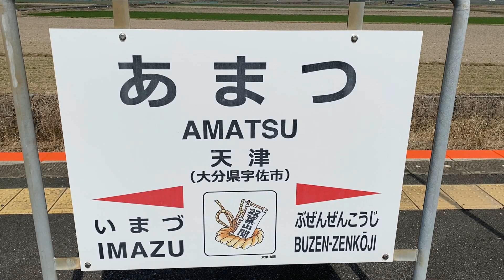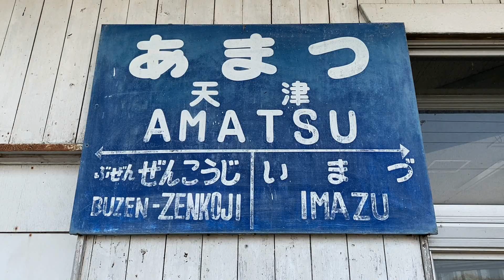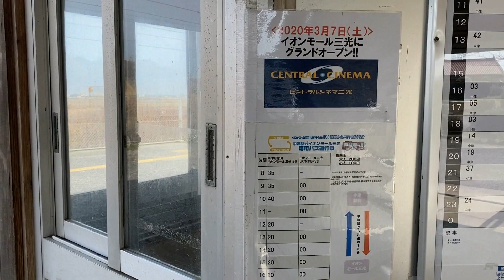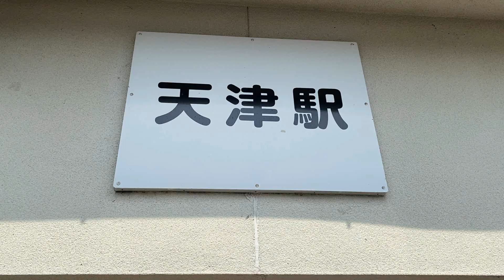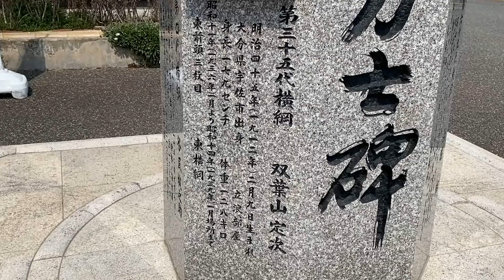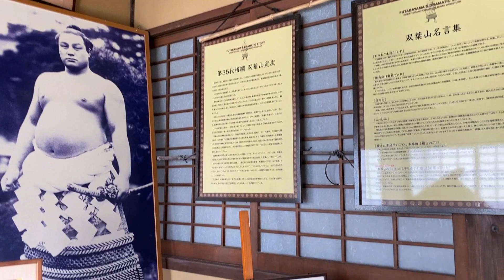天津駅 ＪＲ九州 日豊本線 ２０２２年３月１１日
天津駅（あまつえき）は大分県宇佐市大字下敷田字縄夏期にあるＪＲ九州・日豊本線の駅です。
１９５６年（昭和３１年）１０月１日、国鉄が開設した駅です。
この周辺の日豊本線は１８９７年（明治３０年）に線路が敷かれていますので、天津駅はその約６０年後に出来た駅ですね。
駅近くの宇佐市立天津小学校の生徒が駅舎にこの天津駅のことを書いていましたが、周辺に住む人の要望によって出来た請願駅だったようですね。
天津駅周辺の人々はこの駅が開設される前までは両隣にある今津駅・豊前善光寺駅を利用していたそうです。

１９８４年（昭和５９年）１１月、国鉄末期の時期に無人駅となっていますね。
駅舎は開業当時のもので、島式ホーム１面２線を有する地上駅です。
２０１５年度（平成２７年度）の１日平均乗車人員は９０人となっていて少ないです。
しかし、ホームの長さはその少ない利用者に関係なく１２両も停車できるホームの長さになっています。
（実質、停車する列車はほとんどが２両で朝夕のラッシュ時にたまに４両の列車があるくらいでしょうか）

天津駅に降りてみるとわかりますが、ここから１キロほど離れた場所に昭和初期の横綱・双葉山の生家があるため天津駅の駅名標や周辺にはそれとわかる看板も立っています。
横綱・双葉山といっても、よほどの相撲好きでなければ今の人にはどのような人物かわからないでしょうね。

双葉山は簡単に言えば、太平洋戦争時の昭和１０年代に活躍した横綱で、大相撲で６９連勝をした記録を持つ人でした。
この６９連勝は２０２２年１月場所終了時点まで最多連勝記録であり、この記録を超えた力士はいまだにいません。
最近では２０１０年に横綱の白鵬が６３連勝を挙げたことがありましたが、あと一歩及びませんでした。
この６９連勝という記録は、ちょうど日本が中国と戦争しアメリカとも争い始める前の時代のもの（１９３９年１月場所で連勝は途切れる）でしたので、今も破られていないというのは凄いですね。

しかし、そんな強かった横綱も戦争が終わったころに引退します。（１９４６年に引退相撲が行われる。）
そして、引退後は何を思ったか新興宗教にはまってしまって璽光尊事件という事件に関係してしまいます。
この璽光尊事件というのは、新宗教の璽宇が起こしたもので、璽宇は璽光尊（長岡良子）が主宰する宗教団体で、太平洋戦争中に結成され創立されて間もない教団でした。
璽宇は、連合国軍最高司令官総司令部（ＧＨＱ）によって無許可の掲揚が禁じられている日章旗を堂々と掲揚したり、天変地異が起きると喧伝するなど、奇異な言動が注目を浴びていた新興宗教団体でした。
そして相撲の時津風親方（元横綱・双葉山）や囲碁の棋士として有名な呉清源も信者であったことから、全国的にも話題となっていました。

新宗教の璽宇は、石川県金沢市に本拠地を構えていたのですが、石川県警察部では、人心の不安を煽っていること、統制物資である米を大量に所持していたことから食糧管理法違反の疑いで璽光尊（長岡良子）に出頭を求めました。
しかし璽光尊本人（長岡良子）は出頭せず、幹部が代わりに出頭しました。
１９４７年（昭和２２年）１月、璽光尊（長岡良子）が夜行列車で逃亡を図っていることが判明したため、警官隊は先手を打って本拠地を急襲しました。
本拠地では璽宇の信者が抵抗し、公務執行妨害で璽光尊や双葉山ら８人が逮捕されました。
特に双葉山はその際に大暴れし、その結果、戦前の国民的英雄だった横綱・双葉山に失望した国民もいたそうです。

私はこの話を聞いた時、昭和の終わりの横綱・千代の富士が八百長をしていた噂話や、平成の横綱・貴乃花が整体師から洗脳されていた話を思い出し”横綱もしょせん人間だから同じような類の話か”と思っていました。
しかし、時代背景を追ってみると、太平洋戦争が終わり今まで現人神とあがめられていた昭和天皇が人間宣言をし、そのあと世間では自分こそが神だ、と新興宗教団体が多数設立されました。

大相撲で優勝すると天皇杯を授けられますが、どうやら横綱・双葉山はいままで現人神として尊敬していた昭和天皇が戦争に敗れたことによって神ではなく人間だったという現実を突きつけられたことに虚無感を覚えたようですね、そして、戦後、多数設立された新興宗教の１つにはまってしまい璽光尊事件を起こしてしまいました。

璽光尊事件での不祥事を起こした双葉山でしたが、幸いにも現役時代の実績に加え、引退後も国民的人気が高いままだったこともあって、相撲協会理事への就任が決まり、さらに、相撲協会取締を３期に渡って務めました。
そして、その後は日本相撲協会理事長へ就任し、様々な相撲界の改革をおこなったそうです。
また、かつて神と崇めていた昭和天皇は子供時代の家庭教師・乃木大将（乃木希典）と相撲を取っていたというほど大の好きで、大相撲を天皇が観戦する天覧相撲の際の解説は、双葉山が務めたということです。

双葉山の邪宗門「璽光尊事件」と昭和の角聖